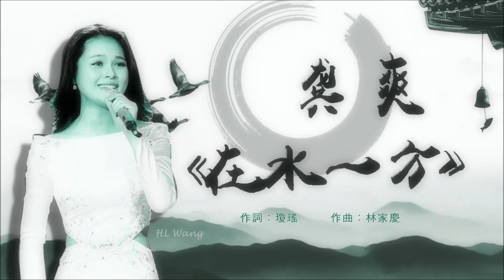[ 霹雳 太平湖 Taiping Lake #2 of 5 ] 龔爽 ● 《在水一方》 中西合璧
以前採礦留下的大洞坑，
造就了今天好山好水好風景的
太平湖。